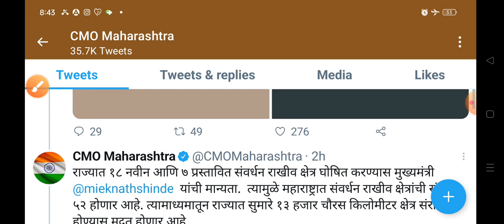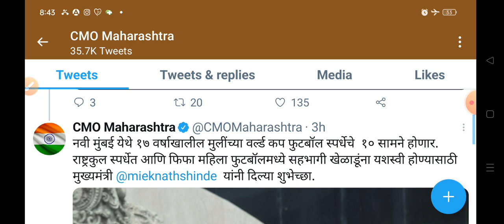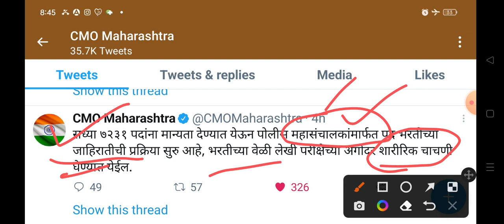ऑक्टोबर पासून पोलीस भरती प्रक्रिया सुरू.